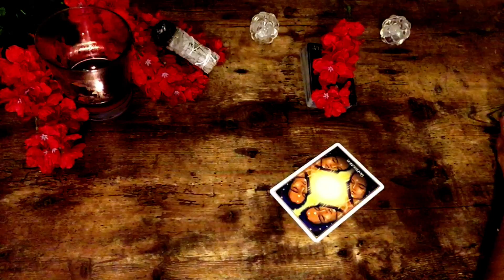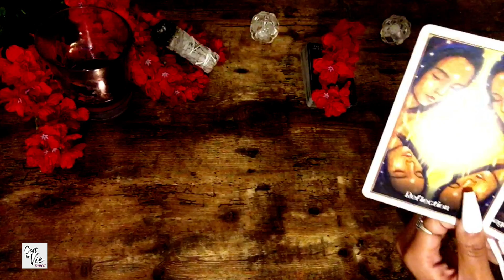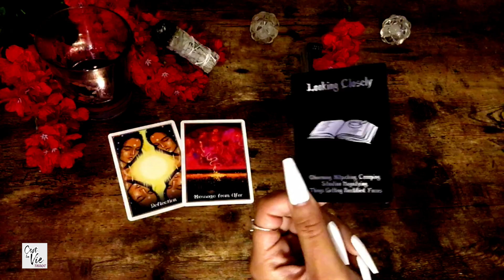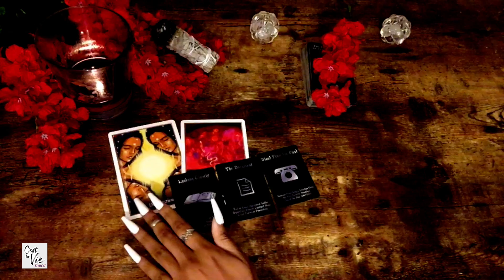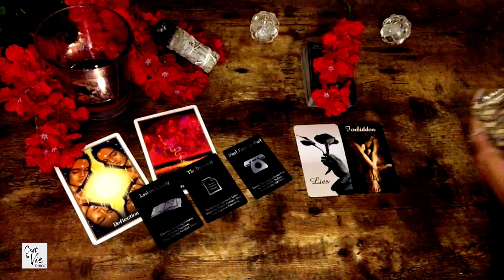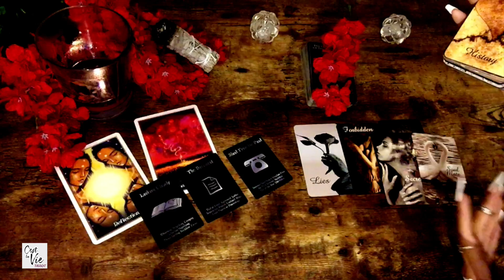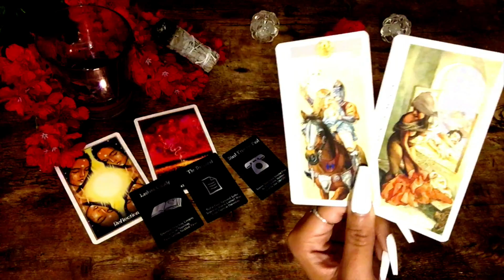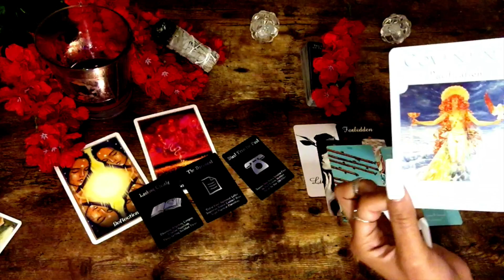CANCER | ❤ Secretly Im Very Sorry ... ~IN LOVE~ ❤ Tarot Love Reading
Welcome Cancer Please Enjoy your Tarot Love Reading

ღ~THANK YOU!!